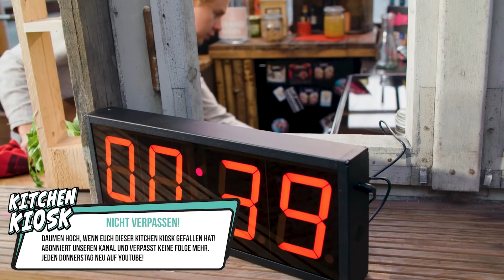Pommes mit Camembert und Tomaten-Heidelbeer-Salsa I Kitchen Kiosk | FOODBOOM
Ein Koch, ein Rezept, 15 Minuten! Im KITCHEN KIOSK gibt's heute endlich Pommes, wie es sich für einen anständigen Kiosk gehört! Natürlich sind das nicht irgendwelche Pommes, denn dazu gibt es keine langweilige rot-weiß Begleitung, sondern foodpornösen Camembert und selbst gemachte Tomaten-Heidelbeer-Salsa. Viel Spaß beim Nachmachen und berichtet uns gerne!

Du willst auch Teil der kochbegeisterten FOODBOOM-Community sein? Dann folge uns!

DANKE FÜR EUER ABO!